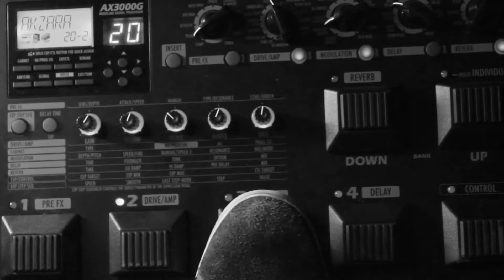Andie feat The Black Blues & Aldy Kocit - Menggapai Mimpi (P.Bun Indie Community)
lagu ini menjadi sala satu  sala satu perwakilan kota pangkalan bun,,bah ada di pangkalan bun ,kmunitas band indie,,
judul lagu kmenggapai mimpi,,so stiap orang pasti pnya mimpi untuk arah mnuju suksess,,di sini akzara managament siap mmbantu memberi ruang  untu bisa maju dan bisa tembus musik band2 pangkalan bun di balantika musik indonesia,,!! jangan galau trus pokus ke arah yang lebih positip dan jngan pernah mnyerah,,tetap langkah kan apa yang kita impiikan
semngattt band2 pangkalan bunn,,!! selamat berjuang sahabat ku ,,!